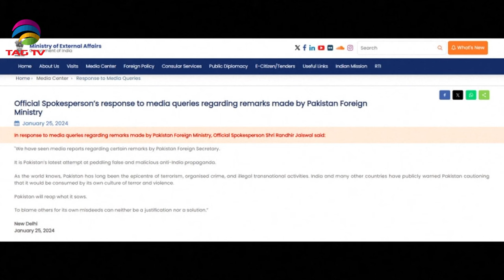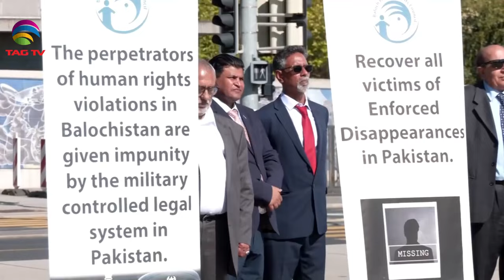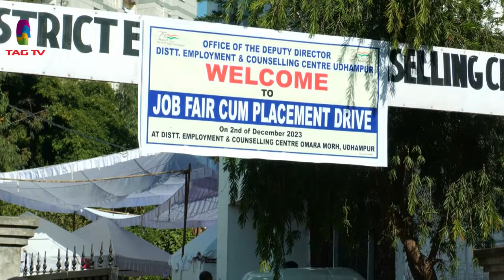News Week South Asia News Magazine - Sunday Edition - FEb 04 , 2024